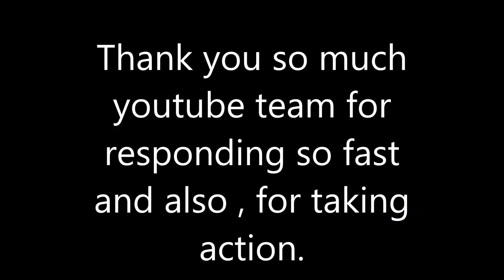Chair Thief 6.14.17 day1449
{  today we have a little chair thief                      }
4 years ago: coming soon

GOOGLE+ similarsimib
YOUNOW: similarsimib

Our old Cameras: flip ultra and flip ,samsung st150f**

Love similarsimib